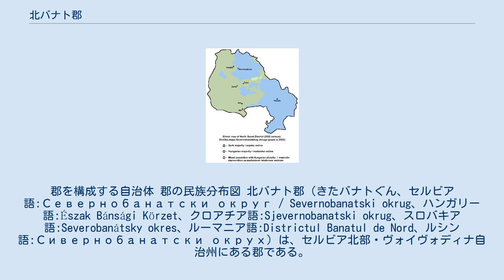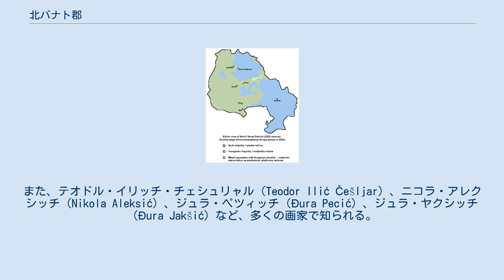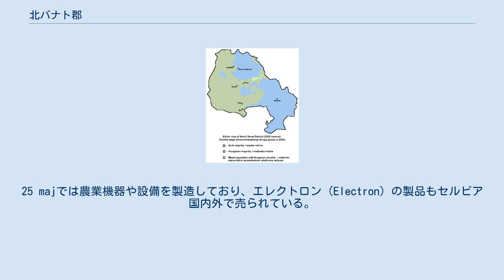北バナト郡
郡を構成する自治体 郡の民族分布図 北バナト郡（きたバナトぐん、セルビア語:Севернобанатски округ / Severnobanatski okrug、ハンガリー語:Észak Bánsági Körzet、クロアチア語:Sjevernobanatski okrug、スロバキア語:Severobanátsky okres、ルーマニア語:Districtul Banatul de Nord、ルシン語:Сивернобанатски окрух）は、セルビア北部・ヴォイヴォディナ自治州にある郡である。
セルビア、ヴォイヴォディナの北端、バナトおよびバチュカ地方の一部を含む。
2002年の国勢調査による人口は165,881人である。
郡の中心都市はキキンダである。
 郡には7つの基礎自治体がある。
 このうち、ノヴィ・クネジェヴァツとキキンダ以外では民族的にハンガリー人が多数派を占めている。
バチュカ地方とバナト地方の境界線はティサ川であるため、カニジャ、センタ、アダの3自治体はバチュカ地方に属している。
 郡は多民族が混住しており、2002年の国勢調査によるその内訳は以下の通りである: 2002年の国勢調査による、住民の言語別内訳は以下の通りである: セルビア人が多数派を占める自治体はキキンダ（76.43%）およびノヴィ・クネジェヴァツ（59.53%）であり、ハンガリー人が多数派を占める自治体はアダ（76.64%）、チョカ（51.56%）、カニジャ（86.52%）、センタ（80.51%）となっている。
 各自治体に含まれる集落のうち、30はハンガリー人が多数派、19はセルビア人が多数派であり、1つは絶対多数を占める民族がなく、ハンガリー人が比較多数となっている。
 1878年、キキンダに初の現代的なセルビア人の印刷所ができ、翌年には初の図書館ができた。
また、テオドル・イリッチ・チェシュリャル（Teodor Ilić Češljar）、ニコラ・アレクシッチ（Nikola Aleksić）、ジュラ・ペツィッチ（Đura Pecić）、ジュラ・ヤクシッチ（Đura Jakšić）など、多くの画家で知られる。
 1796年、キキンダではこの地方で初の演劇がドイツ語で行われた。
 キキンダは建築用クレイの生産地であり、ヨーロッパ最古の粘土生産会社であるIGM・DDトザ・マルコヴィッチ（IGM DD Toza Marković）の本社が置かれている。
 キキンダ鉄工所は研磨機を製造しており、セルビア内外で需要を持っている。
25 majでは農業機器や設備を製造しており、エレクトロン（Electron）の製品もセルビア国内外で売られている。
 キキンダでは原油を産出しており、セルビアの貴重な国内産出油田の一つである。